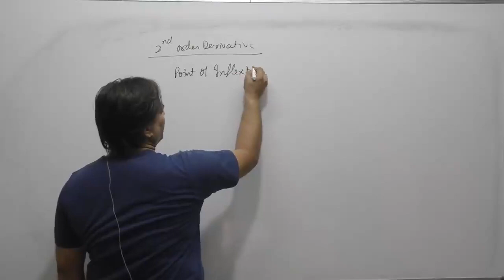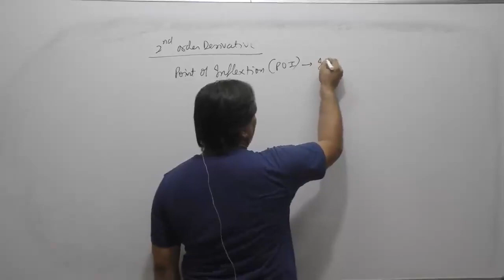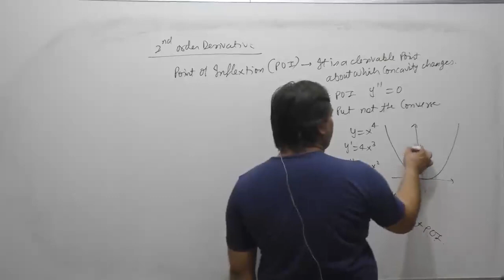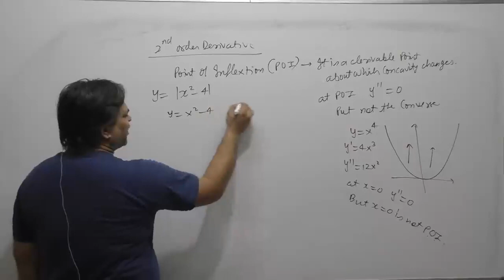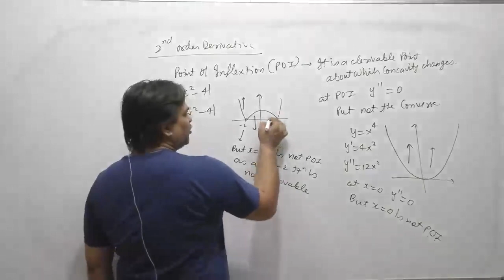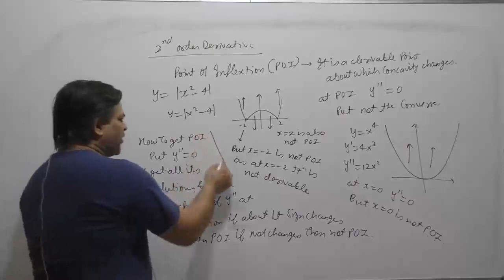Point of Inflextion By AS Sir @ Nucleon IIT JEE chemistry physics maths Kota